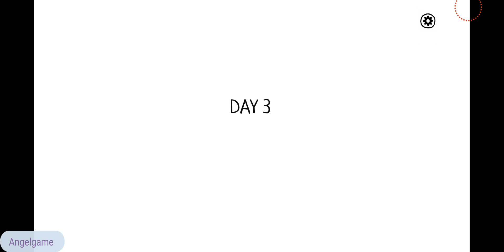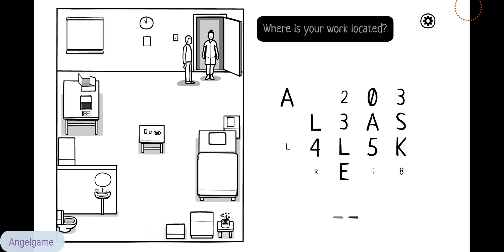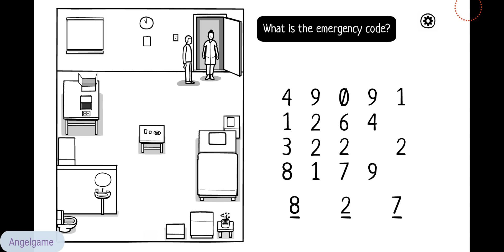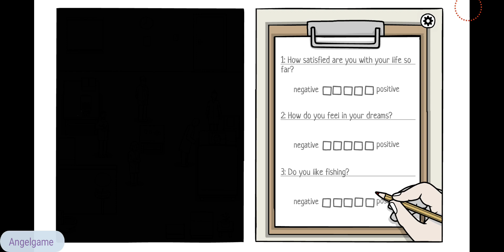The White Door Day 3 Walkthrough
Robert Hill wakes up at the Mental Health Clinic, suffering from severe memory loss. Immerse yourself in a strict daily routine of clicks, explore Robert's dreams and help him recover his memory.

The White Door is a new point-and-click adventure from the developers of the Cube Escape & Rusty Lake game series.